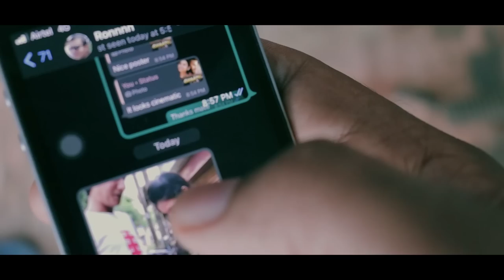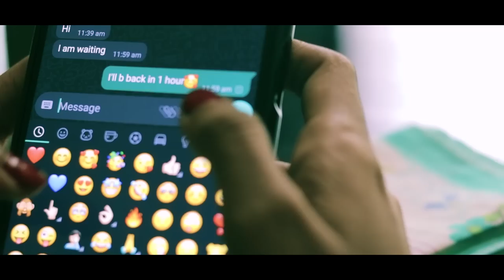GHAATH | MUSIC VIDEO | PACHTAOGE | KONKANI VERSION | SAD LOVE STORY | RONY FERNANDES | 2022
Video song credits :
Singer & Lyrics - Wilson Fernandes
Cast - Roystan Fernandes, Reena Pinto & Bonyface
Cinematography & Editing - Rony Fernandes

Special Thanks
Rita Arrangers (Kasarkod)
Everest Fernandes
Pascol Lopies
Istan Fernandes
Stoline Fernandes
Prinson Tailor
Mahalaxmi motors
Bombay Bazaar

t-seriessongssongdowntowndilbarurvashibollywoodpritamsoulfultseries tseriestseries songsdilbar dilbarguru randhawa songshindi songsnikle currantnew songneha kakkar songsarijit singh songsguru randhawa new songpaniyon sabollywood songshigh rated gabrubom diggyloveratri songslut gayehindi songs 2021latest hindi songslove songs 2021jubin Nautiyaltulsi kumarbhushan kindian 2022hindi song 2022arijit singhsad songs
@Stoline Fernandes